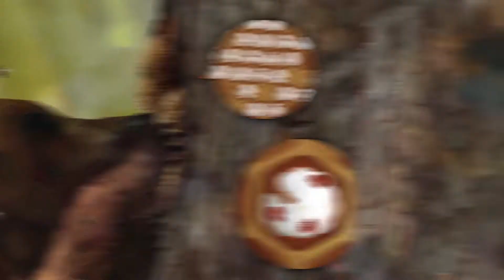BEE SIMULATOR - SalvemAsAbelhas! (PC 🎮 BR) feat.: rafa_hc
Vídeo feito por rafa_hc.